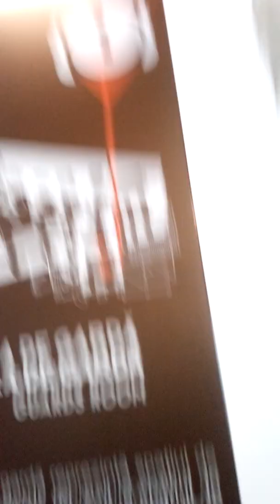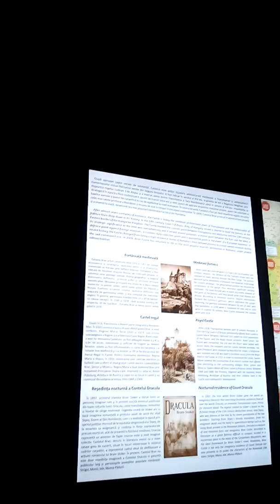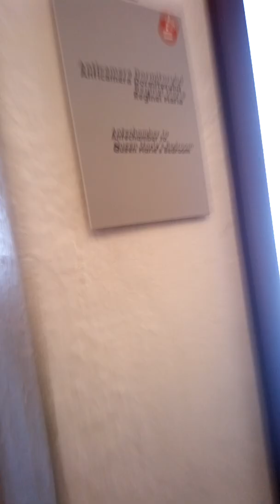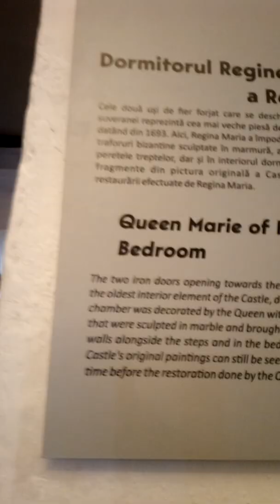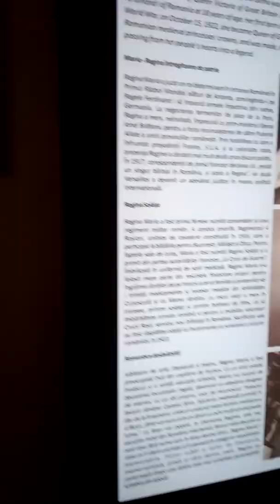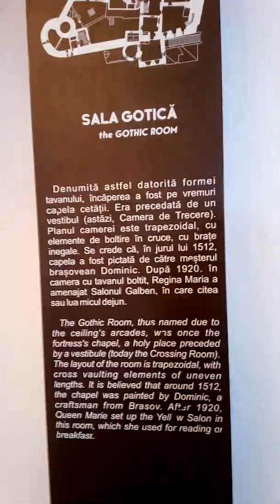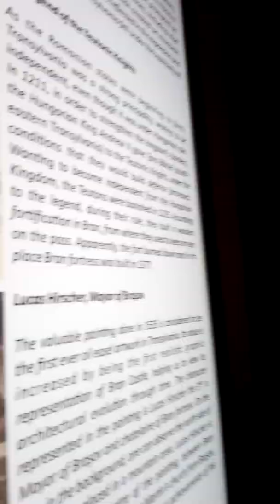Bran Castle Transilvania... Romania while inside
Going inside Dracula's castle